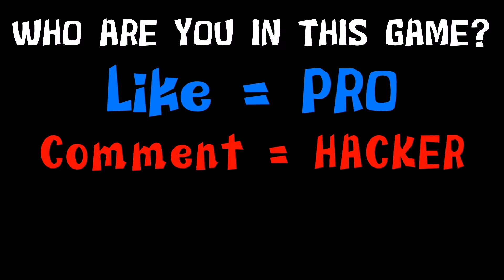NOOB vs PRO vs HACKER vs GOD in HEALTHY RUNNER !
🎮Game Description:
Not everyone can say they are in good health! And even if your character is in bad condition, you can change everything! Get health-enhancing items and avoid harmful ones! Show how much you've improved by competing with other players at the end of the level!

Chapters:
0:09 Noob
3:09 Pro
5:20 Hacker
8:02 God